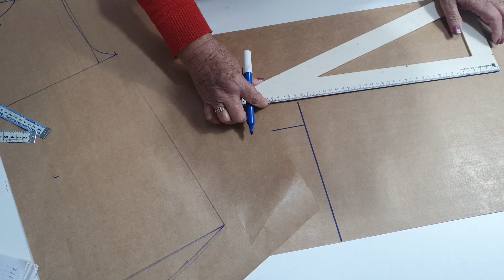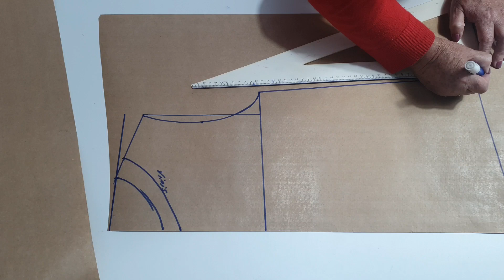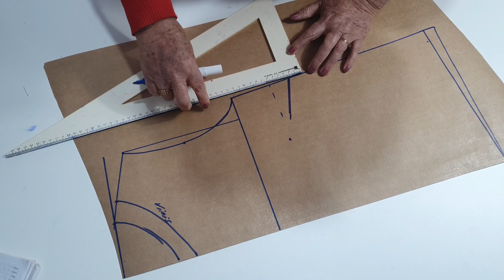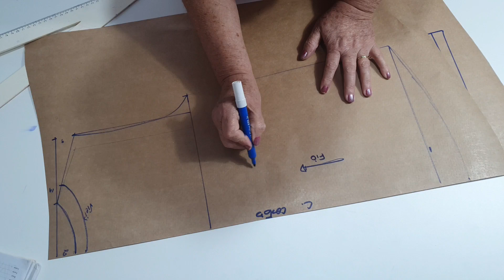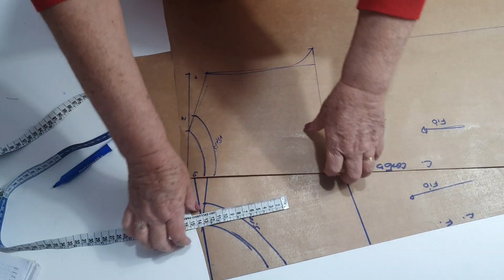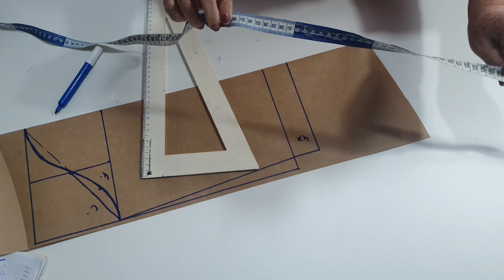Aula 347 - Blusa Shein Modelagem FAÇA VOCÊ MESMO